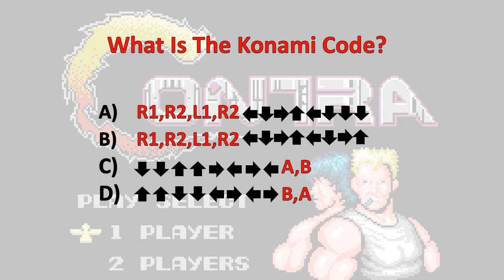Friends with Pocket's Tuesday/Thursday Video Game Trivia Question #51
Question #51 of the Friends with Pocket's Tuesday/Thursday Video Game Trivia comes from Konami for multiple games such as Contra. you have 25 seconds before the answer is revealed. The Link Below is to my playlist that contains all of my Video Game Trivia Questions

Check out our instagram for more video clips and see if you can answer our video game trivia questions.

-Parker